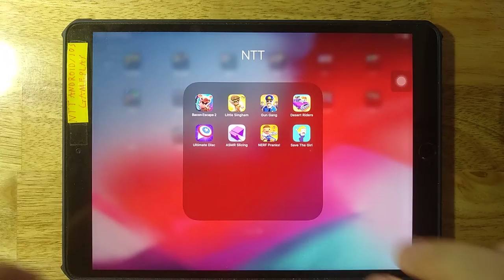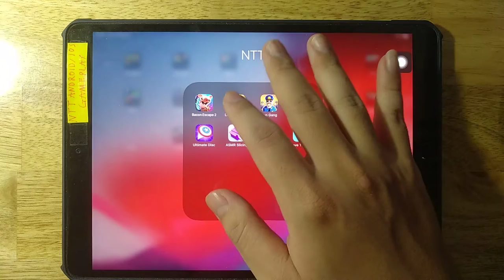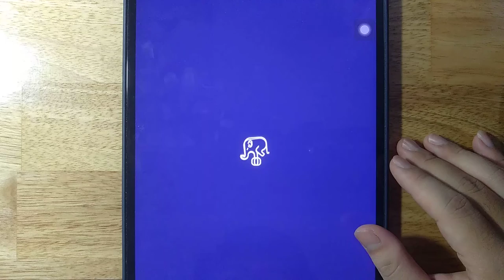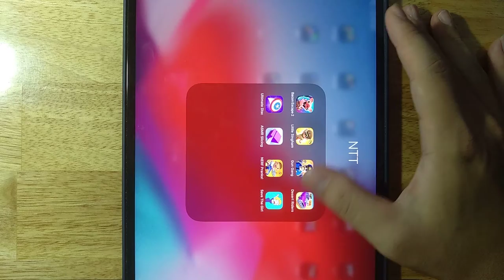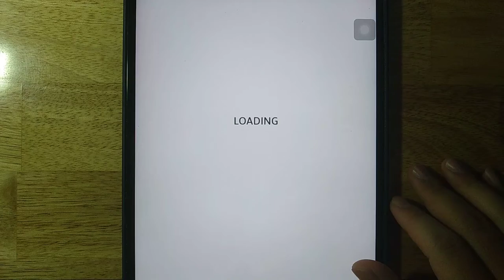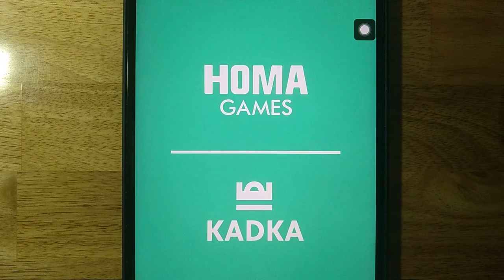Bacon Escape 2,Little Singham,Gun Gang,Desert Riders,Ultimate Disc,ASMR Slicing,NERF Pranks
Bacon Escape 2,Little Singham,Gun Gang,Desert Riders,Ultimate Disc,ASMR Slicing,NERF Pranks,Save The Girl

Android GamePlay
iOS GamePlay
iPad GamePlay
GamePlay Walkthrough